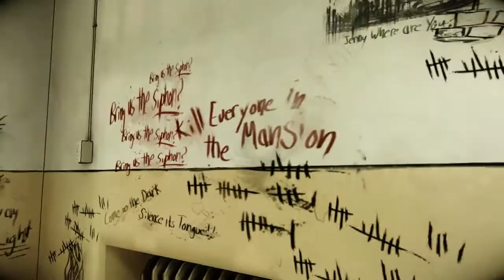Darkness 2 Lets Play Ep.9 -Tasty Chicken- W/Steaf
Venture With Steaf to the dark and twisted world of Jackie Estacado, were he fights with two long snake things coming from his behind